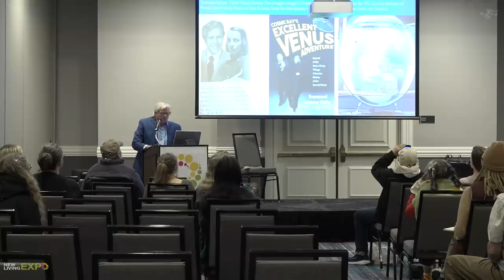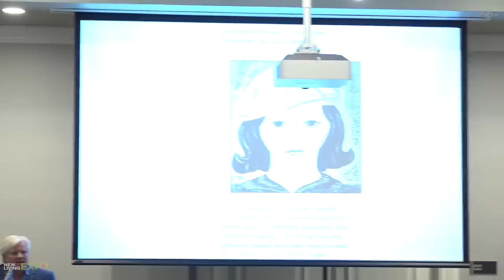Latest Messages from Venusian Security Forces on Earth... Preparing Humanity for Contact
@UAMNTV  Rob Potter will Play in This Presentation The First Ever On Camera Video Recorded Interview With A Representative From Venus. His Contacts with Pleiadeans since 1979 and Venusians.
 Since 1984 they Have Given Rob a Very Long History of Contact. Rob’s Friend Dr. Raymnd Keller lived on Venus for 12 Weeks in 2012. Together They Work With The Hierarchy of Light as Postmen Delivering Messages To Prepare People For Contact Sharing The Message PEACE Love & Hope
Rob, is a world-renowned ET contactee, he has presented worldwide in Egypt, Germany, Austria, Japan, Australia, Bolivia, Peru, Canada, China, Europe, England, and Mexico. A recognized expert in the application of Pyramid Power Crystals

This channel is managed by Zohar Entertainment Group UK, Zohar Entertainment Group International Inc, USA and AdRev, USA.